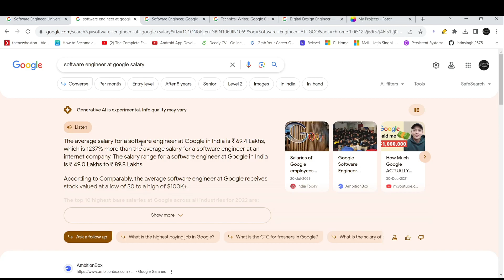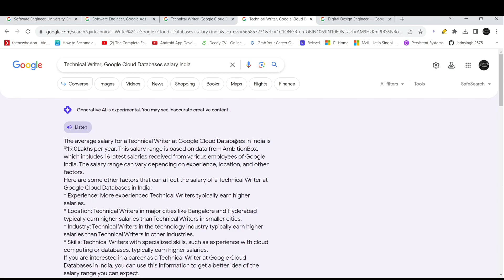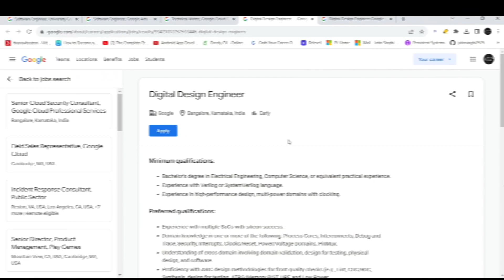Google hiring Software Engineer for Fresher | Salary Above 50 LPA | OFF Campus Hiring Guide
Apply Links -
📌SDE 1

freshers jobs
btech jobs
tcs
tcs off campus
off campus,
freshers hiring
Hiring freshers
STEP internship
product company
summer internship
off campus
2023 batch hiring off campus,
off campus placement opportunity,
offcampus 2023,
off campus opportunities
zeta is hiring SDE
ABB is hiring SDE
moodys is hiring SDE
software developer,
software engineer,
software engineering,
developer,software development,
web developer,
software developer jobs 2023,
become a software developer,
3 monts software developer 2023,
software developer roadmap 2023,
3 months software developer 2023,
get hired as a software developer 2023,
software,
3 monts sofware developer 2023,
3 months sofware developer 2023,
how to become a software engineer,
software developer job,
2023 software development trends
amazon SDE opening  job 2023
dunzo job 2023
oracle job 2023
janglee game opening
software developer
remote software developer
fastest way to become a software developer in 2023
2023 batch hiring off campus
off campus hiring 2022 batch
off campus opportunities
it software engineer jobs ttec off campus drive 2023
software developer job
be a software developer
amazon is hiring 2020 batch
amazon is hiring 2021 batch
amazon is hiring 2022 batch
infosys work from home jobs 2023
software job
software engineer
is it hard to get software jobs in 2023
developer
freshers hiring,
google,
google internship,
google jobs,
amazon dublin internship,
offcampus sde internship,
sde internship for 2024 batch,
google hiring 2022 batch
google summer internship hiring,
google fresher jobs,